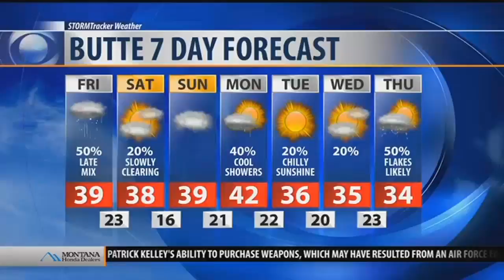A preview of Bozeman Veteran's Day events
Len Albright stops by Montana This Morning to preview the events for Bozeman's Veteran's Day.